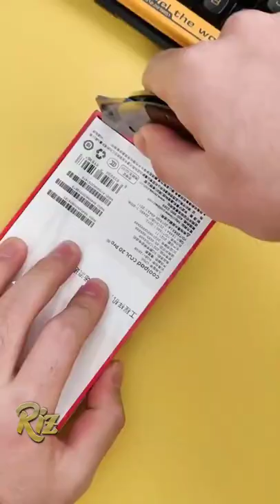Different Design of CoolPad Cool 20 Pro 🔥